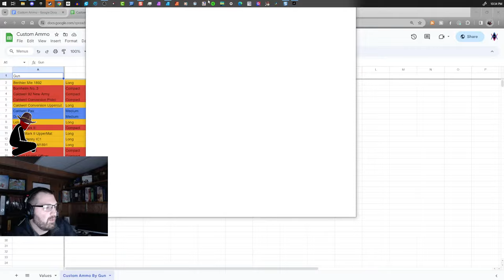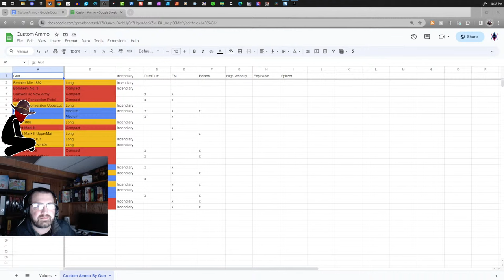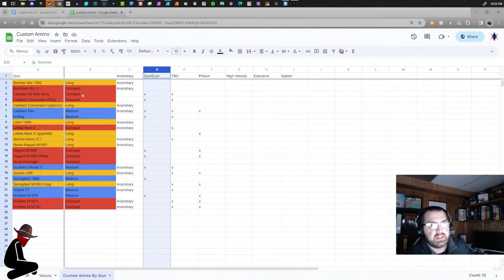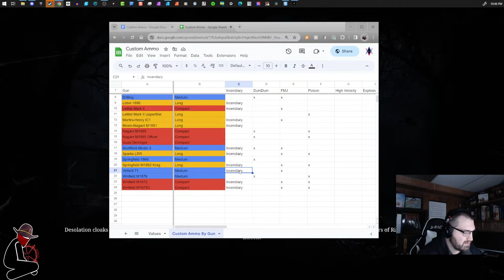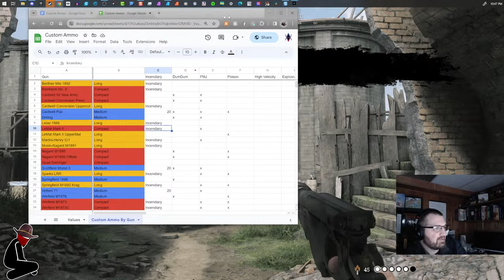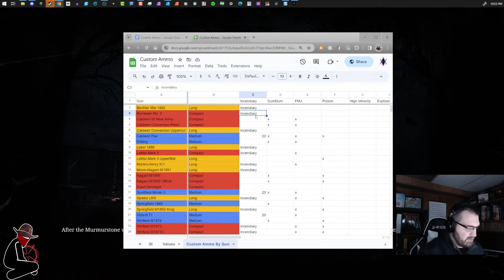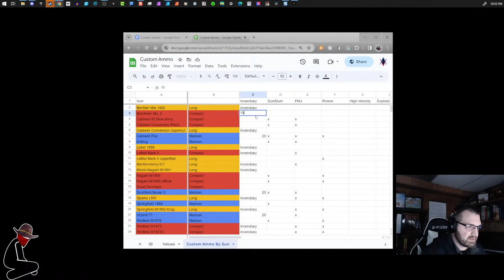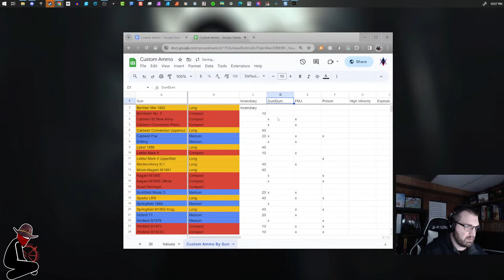When FIRE AMMO doesn't burn in Hunt Showdown - LIVESTREAM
Starts at @ 1:30

Tonight we're diving in to incendiary ammo, and dumdum ammo! Research for the next deep dive has started. We'll be looking at all the custom ammo in Hunt Showdown.

I create guides and infographics to help players of all skill levels enjoy Hunt Showdown More.

weekl-95a3d96